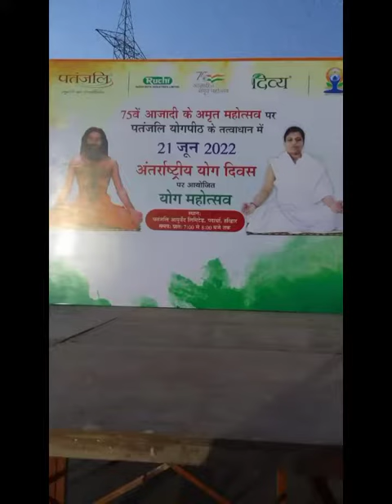75 वें आजादी के अमृत महोत्सव पर पतंजलि योगपीठ के तत्वावधान में 21 जून 2022/ अंतरराष्ट्रीय योग दिवस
all jobs Hindi
sarkari jobs